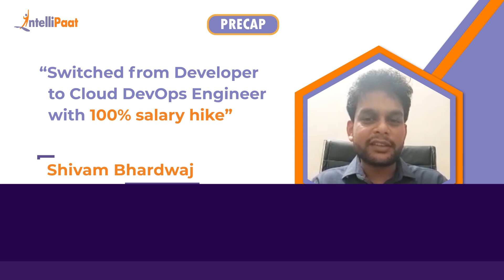Intellipaat Reviews | Career Transition | Became DevOps Engineer with 100% Salary Hike - Shivam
Watch how shivam up-skilled and achieved a career transition from developer to Sr. Cloud & DevOps Engineer with 100% salary hike by learning aws and devops course. We have helped more than 6, 00,000+ aspiring students and working professionals to transform their careers.

▶️ Enrolled for AWS Certification Training Course for Solutions Architect and DevOps Certification Training Course

Intellipaat Edge
1. 24*7 Life time Access & Support
2. Flexible Class Schedule
3. Job Assistance
4. Mentors with +14 yrs
5. Industry Oriented Course ware
6. Life time free Course Upgrade